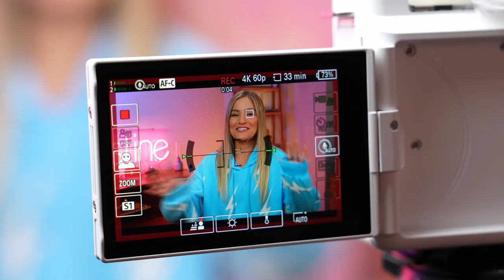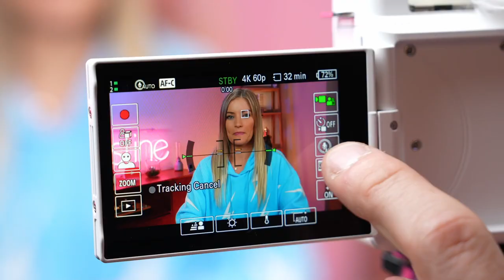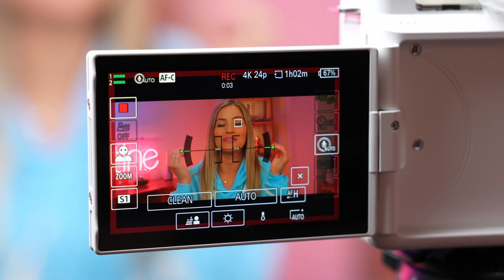Sony ZV-E1 - Full Goblin Mode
Sony have made the unbelievable believable - their colour is now even worse! Don't forget to check out the latest EOSHD Pro Color 5 if you don't want to look like a gremlin

Does Sony ZV stand for Zombie Version? Meanwhile watch EOSHD go full goblin mode at 5:16